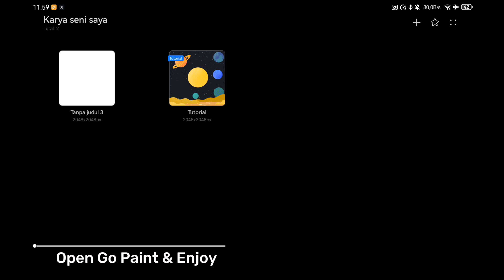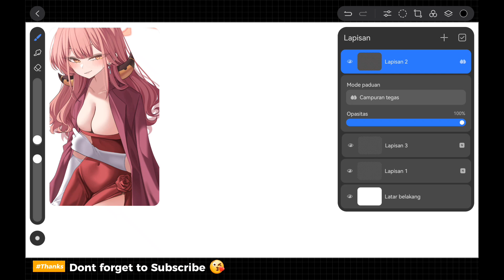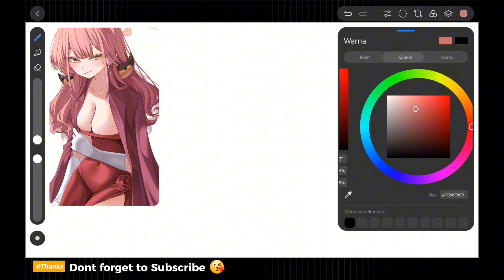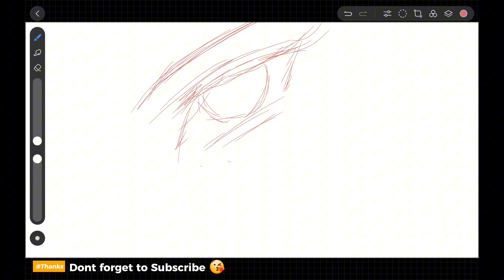How to Install Go Paint on All Huawei Matepad | Go Paint APK Download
in this video i install Go Paint App on my Huawei Matepad 11 2023 with Harmony OS 4.2, Please try it on your Device.